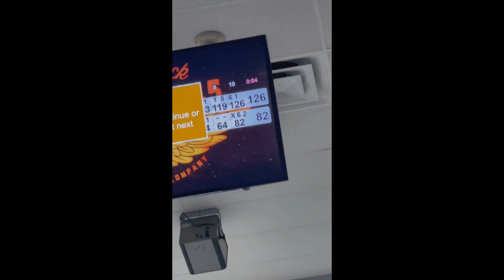Fast w/ Me: What I Eat in a Day (Day 9/10/11/12)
Hey babies!

Welcome to Day 9/10/11/12 of my  "Fast w/ me: What I Eat in a Day Vlog! Everyday I will be filming my meals and also vlogging some of the things I do while fasting. These videos will come in "bulks" rather than me posting a video everyday. It's FAST SEASON let's start this new year off right.

If you want different, you gotta move different!

*FAQ*
name: Savian Gabrielle pronounced Sah-vee-awn Gah-bri-elle
age: 21
ethnicity: black, filipino, german, & creek indian